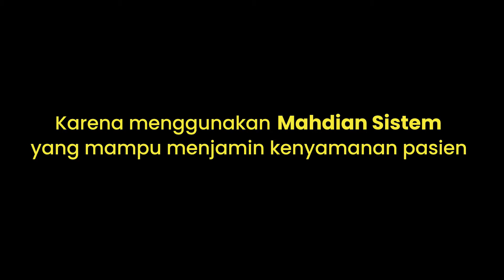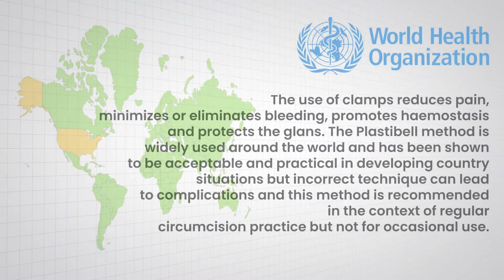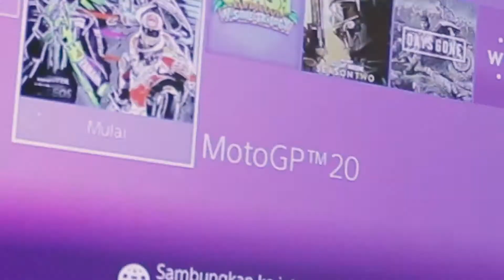SUNAT NYAMAN DENGAN MAHDIAN SISTEM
Sunat nyaman dengan mahdian sistem adalah sistem yang dibuat agar anak nyaman dan tidak takut pada saat melakukan tindakan sunat. Sunat dengan Mahdian sistem dapat mempermudah proses sunat.

Sunat Nyaman, untuk sang Jagoan!